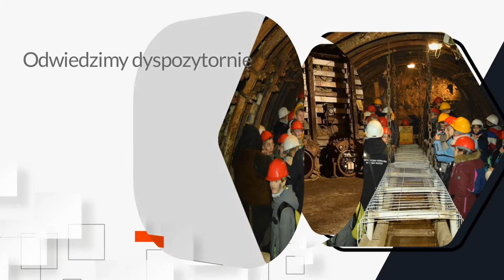Wycieczki Nowa Ruda Dawna Kopalnia Nowa Ruda Turystyczna Trasa Podziemna i Muzeum Górnictwa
Dawna Kopalnia Nowa Ruda od 1996 roku funkcjonuje jako muzeum górnicze, oferujące wiele atrakcji w tym podziemną trasę turystyczną.

Kopalnia jako jedyna w Polsce oferuje możliwość podróży w podziemnej kolejce. W ramach usług organizuje wycieczki dla grup szkolnych, młodzieży, a także dla grup zorganizowanych.

W muzeum górnictwa organizowane są również specjalne programy fabularne.